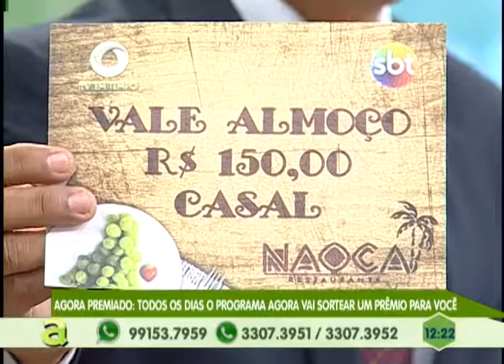Homem é preso com revólver calibre 38 na zona sul de Manaus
03° BLOCO AGORA 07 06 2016 - Homem é preso com revólver calibre 38 na zona sul de Manaus